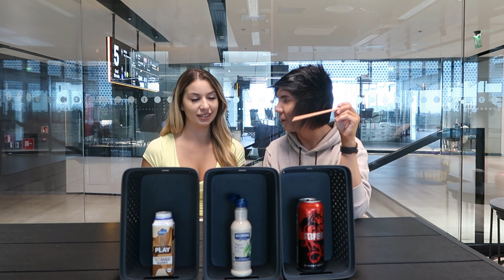ÄLÄ HÖRPPÄÄ VÄÄRÄSTÄ PILLISTÄ HAASTE PART 2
SEURAA INSTAGRAM♡: @deryaddincer
SNAPCHAT HALTUUN♡: @momomaru1
SEURAA TIKTOKISSA♡: @deryadincer